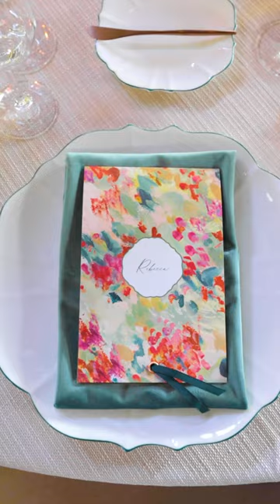Groom attire matching the reception details!